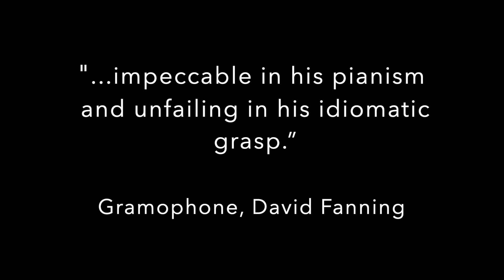Kettner Concerts: Hiroaki Takenouchi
Hiroaki Takenouchi: Four Women of British Music
Wednesday, 6 March 2024, 19:00

Heralded by The Times as “just the sort of champion the newest of new music needs”, while being praised as “impeccable in his pianism and unfailing in his idiomatic grasp” by Gramophone, Takenouchi’s curiosity and a natural penchant for integrity makes his playing and vast repertoire unique amongst his generation of pianists. His love for the music of classical masters – particularly Haydn, Beethoven and Chopin – sits side by side with his passion for the music of Medtner, lesser-known British composers such as Sterndale Bennett and Parry, and the contemporary repertoire. To celebrate Women's Week 2024, Takenouchi presents a specially curated programme of music by four British female compoers.

Programme:

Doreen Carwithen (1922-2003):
- Four Preludes  (1950)

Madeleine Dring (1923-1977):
- Fantasy Sonata (1938)

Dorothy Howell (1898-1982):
- Boat-song  (1920)
- Toccata   (1922)
- Three Preludes (1927)

Interval

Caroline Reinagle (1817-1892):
- Tarantella in E minor (1846)
- Volunteer Rifle March (1860)
- Sonata in A, Op.6  (1853)